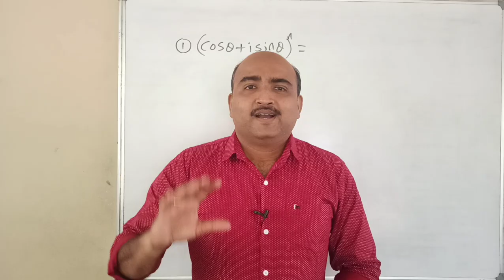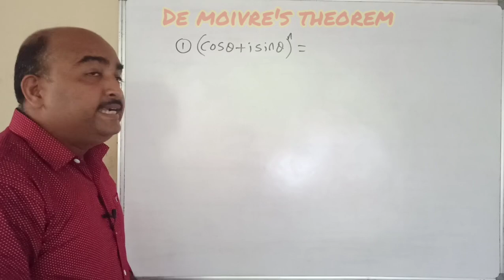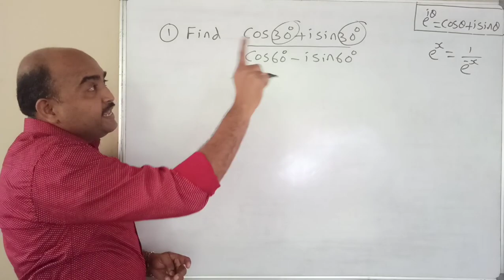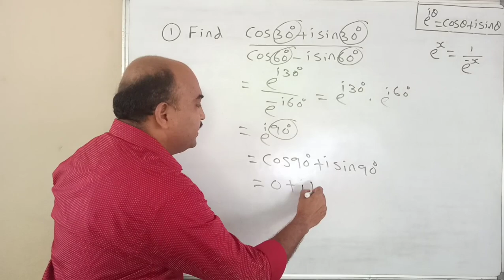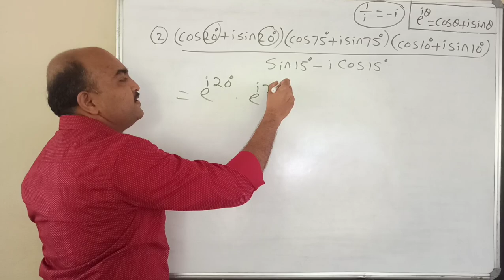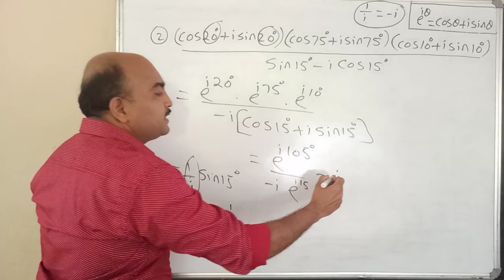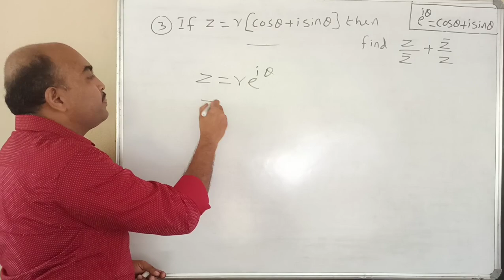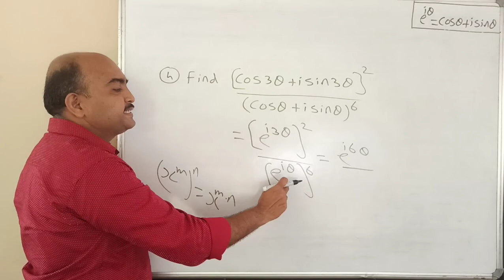KEAM, NDA, JEE EXAM SPECIAL//COMPLEX NUMBERS//DE MOIVER'S THEOREM